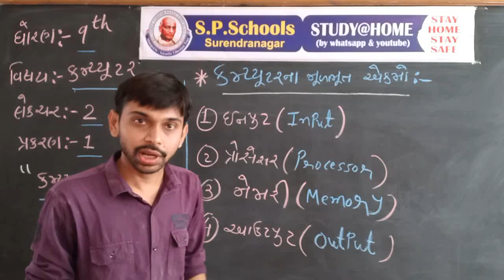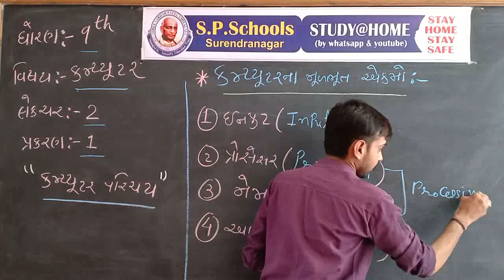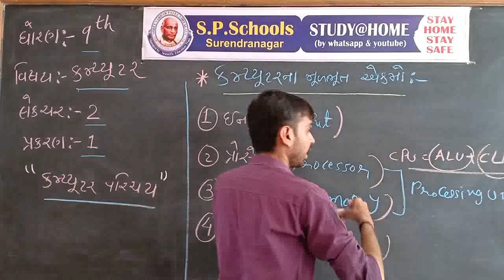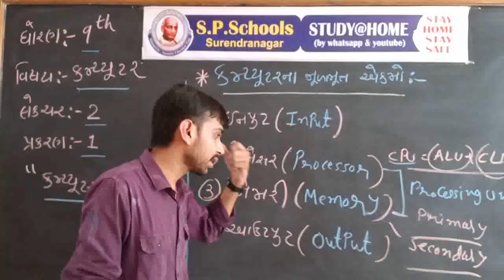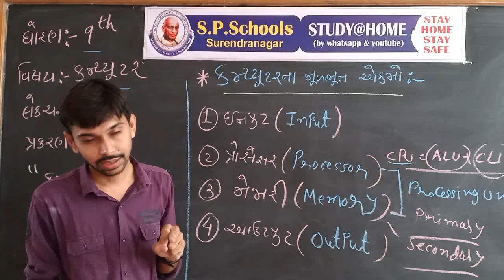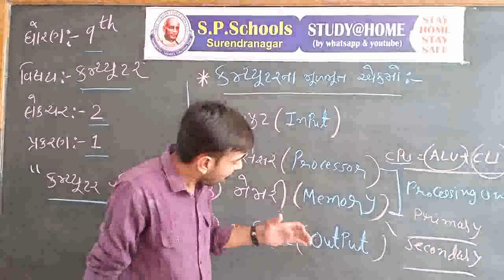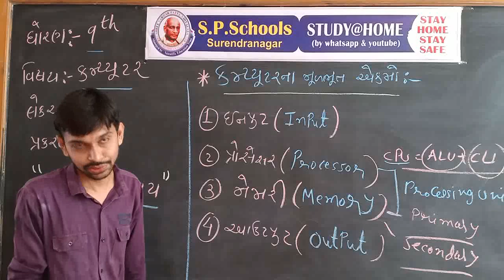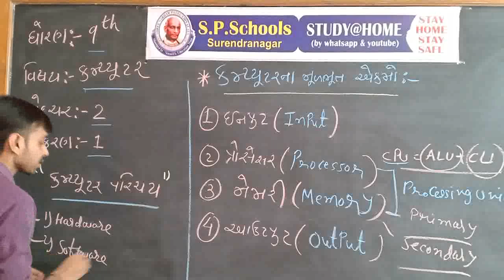STD-9TH | COMPUTER | LEC-2 | SP SCHOOL